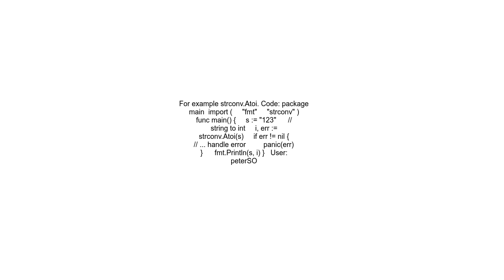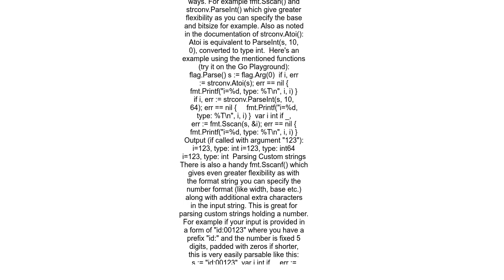Convert string to integer type in Go